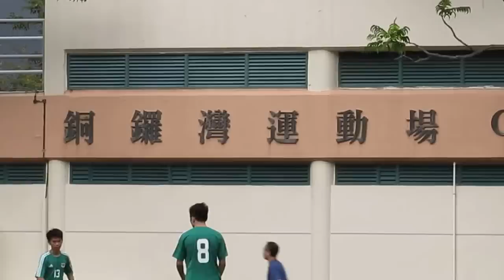華仁九龍vs張振興(2015.11.7.D1學界足球甲組)精華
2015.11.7.高士威球塲 16:25 華仁九龍(綠) 1 : 0 張振興(紅)